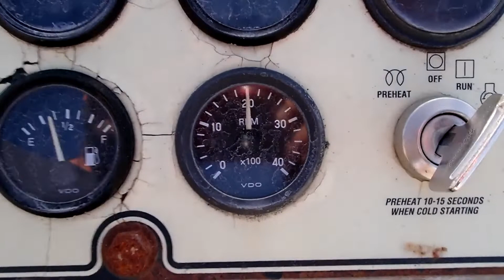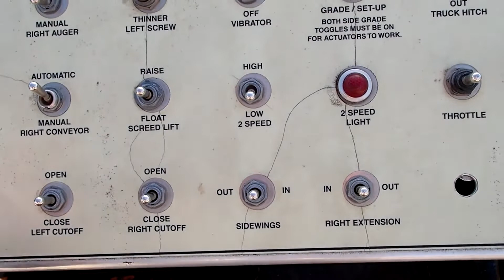2010 LEEBOY 8515 For Sale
LEEBOY 8515 LEGEND 8-15 ELECTRIC HEATED SCREED KUBOTA DSL JOYSTICK CONTROL DAUL OPERATOR STATION GOOD CONDITION